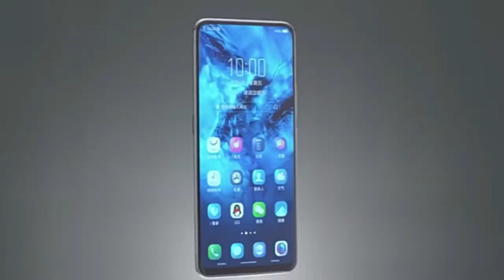OnePlus 7 OFFICIAL LOOK | OnePlus 7 Price, Specifications, Release Date in INDIA IN HINDI /URDU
Namskar dosto me shivam chauhan apka bhut bhut swagat krta hu hamre bastvik tech channel pe is video me me apko oneplus 7
ke bare me batane vala hu to suru se lekar last tk is video ko jarur dekhe agr apko ye video pasand aye to channel ko sucribe jarur kare sath me bell ko jarur dabaye

OnePlus 7 is slated to launch next year around May or June but we might have already got the first glimpse of the handset in a leaked photo. A leaked photo is doing rounds on the Internet that shows OnePlus CEO Pete Lau attending a briefing probably internal where the presentation slide shows a phone that might be giving us our first look at the OnePlus 7. It's worth noting that OnePlus has also confirmed plans about its first 5G phone that's set to launch next year and the leaked photo might be just showing that.

Talking about the unnamed OnePlus smartphone visible in the leaked slide, the smartphone is visible with a complete design overhaul. There's a circular camera housing at the back which shows dual camera setup alongside LED housing. The fingerprint scanner is expected to be in-display on it as well.

The leaked image has been posted by phone tipster Ishan Agarwal on Twitter who wrote on Twitter, "Here's your first look at an upcoming OnePlus Device I don't know much about. This image shows the device in the prototype/designing stage and it is not final but this is probably how the device may end up looking. That's Pete (CEO of OP) in the image and the device itself."

‏The rumour mill says that OnePlus could launch the OnePlus 5G smartphone ahead of the OnePlus 7. With the new 5G smartphone, the Chinese company may target a different price category considering the OnePlus 6 and OnePlus 6T have been doing really well in several markets including India.

We request readers to take this news piece with a grain of salt as the phone still looks in a very initial stage and the phone being shown in the internal company presentation slide might just be a prototype product.

OnePlus has been a market disrupter when it comes to breaking into the premium price smartphone segment and has been the taking market share of companies like Apple and Samsung that have been around for a long time. The last IDC report revealed that OnePlus again beat Apple and Samsung to lead in the premium smartphone segment with a market share of 37 per cent